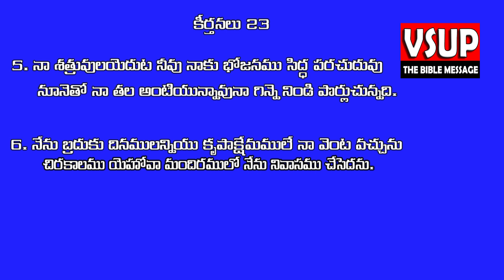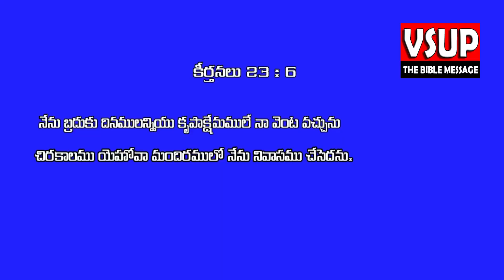Yehovah is our Light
Yehovah manaku velugu